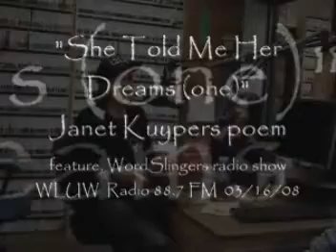Janet Kuypers poem "She Told Me Her Dreams 1" 03/16/08 radio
Janet Kuypers reads this original writing while being interviewed during her live feature on the WordSlingers show on WLUW Radio (88.9FM) in Chicago 02/23/16/08.

For more information on the writing of Janet Kuypers, go to read more of her work.